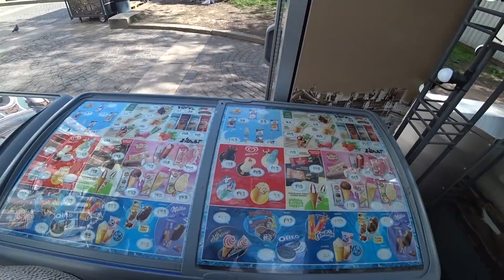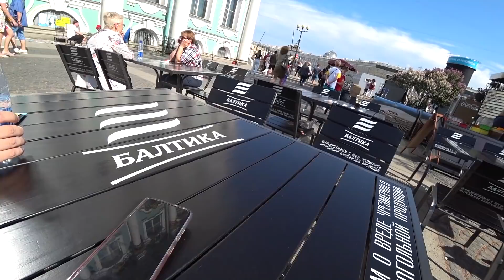Вован ЗАБОЛЕЛ 🤕 после уличной ЕДЫ в Санкт Петербурге 🚕 ПРОБКИ в Питере 🏰 Дворцовой площади Влог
😊 ПОМОЧЬ пиратам на новые открытия:
Вован ЗАБОЛЕЛ, после уличной ЕДЫ в Санкт Петербурге  ПРОБКИ в Питере и на Дворцовой площади Влог